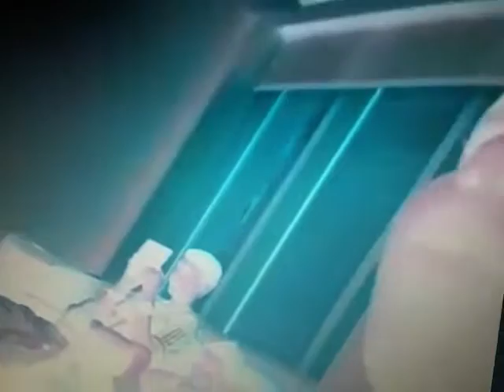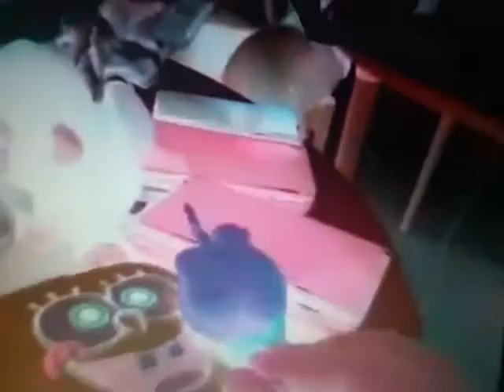Malach And Friends Toy Movie Rainbow Color